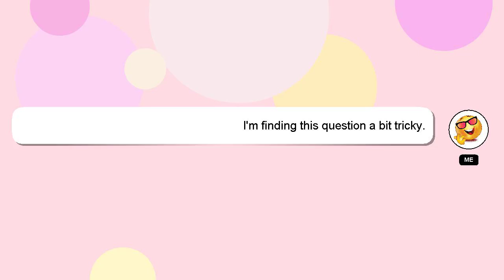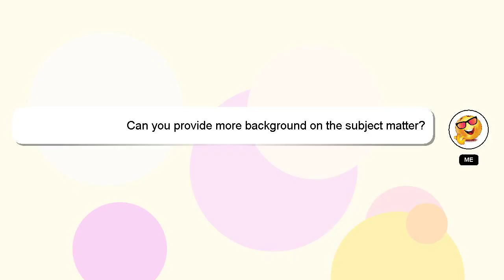How to arrange clips in after effects?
A quick introduction about me, Hey, I'm known as Delphi. I am happy to help you with your questions. - How to arrange clips in after effects?

Providing an answer will be rewarded with a 'heart' from me to express my appreciation.

*2 What we are experimenting :*